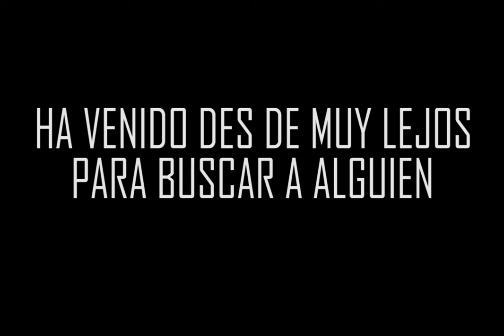Trailer El Visitante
Mi nuevo trailer editado por mi a partir de imágenes estáticas, no hay ningún vídeo todo son imágenes estáticas.

Instragram: @planet_nacho

  APOYA MI BLOG DÁNDOLE A SEGUIR

El Contenido de este vídeo está protegido por la ley de Propiedad Intelectual, siendo el titular de los derechos de autor Nacho Miret Vives.